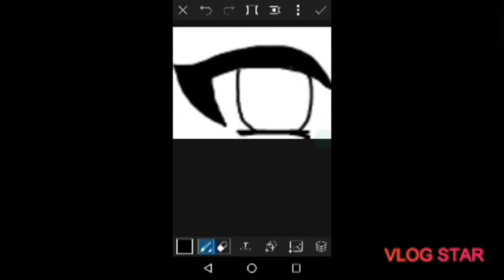•Realist Eye In Picsart• {Gacha Design}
🌸I make a realist eye in picsart the others peoples make in ibis paint x but i make in other app it's more easy i hope you like and leave your like and subscrible for help😊😘🌸